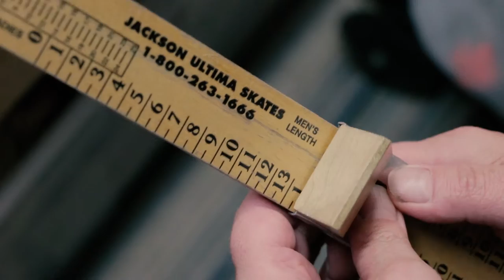Edee's Place Listowel